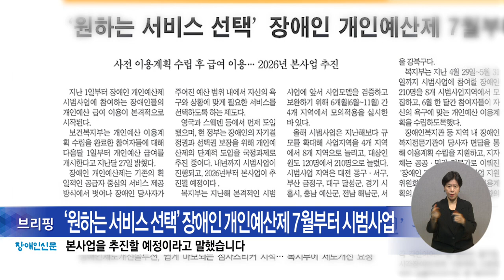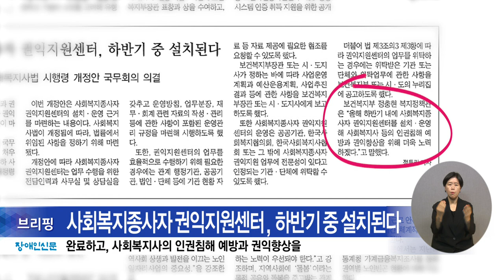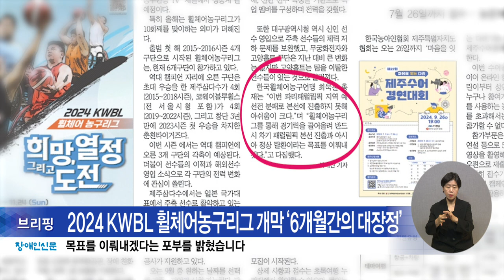복지TV뉴스24_장애인신문 브리핑(2024.07.05)